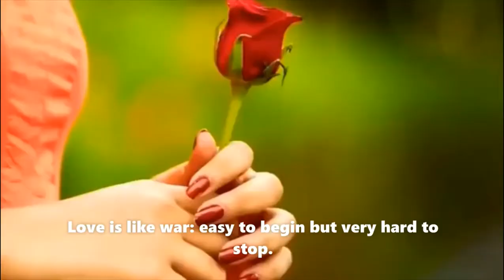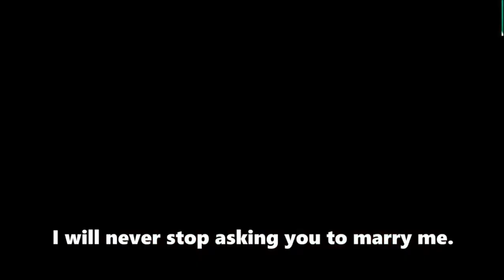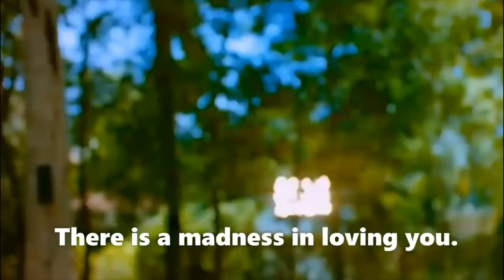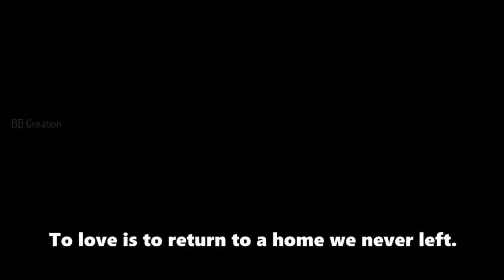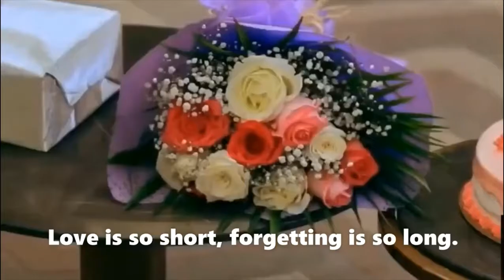Beautiful Indian love song by Rihat & Stella..part9. The Power of Love.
Beautiful story of lovers lost in their sad dreams searching for the person they will never find. Instead they live their lives in music, hope and dreams.

Torn by love, hate & jealousy - I lost my love based on a true story. cheating husband caught in a fight.

Enjoy the modern music.
Music and Drama for all to enjoy.

Video & Music Credits:
Taken pieces of videos & music from:

 💕 Most beautiful caring husband love💕|| 💕 Romance/period time 💕|💕 WhatsApp status video💕| Day night|
 🕊Best heart touching status 😍😍 New Whatsapp Status Video 2018 heart eyes 😘😘lovely...

 love❤️WhatsApp Status Video for Romantic Couples💟 New whatsapp status 2018
 New Lovely StatuS Video 2018!! Feeling whatsapp status video HD Hindi!! Love status!!
 New Cute 😍 Love 💏 WhatsApp Status Video 2018 | Music-Series
 New WhatsApp Status Video Song 2018,latest whatsapp status video,Whatsapp status video
 💝💝Best love status 😍😍 New Whatsapp Status Video 2018 heart eyes 😘😘lovely...
 New bollywood video status 💝love couple Romantic status
 💕😘New WhatsApp Romantic Love Story Status 😘💕
 Latest Punjabi WhatsApp Status Video HD | Top Punjabi Hits | Søñû Bhardwaj
 Sad Status🔥Sad Love Story Status 🔥 Attitude Love Whatsapp status | Whatsapp Status Video🔥

 Chillout Mashups Hindi English Remix Bolywwod and Holywood DJ Remix
 NEW HINDI REMIX SONG OF 2022 💕 NEW HINDI MASHUP
 SAD SHAYARI | INTEZAAR | HEART BREAK | TRUE LOVE | WHATSAPP STATUS

All rights & credit go directly to its rightful to owners.

-Only very short clips used do not have negative impact on your original video… infact it helps to expose more & spread your original content so others are more likely to believe the genuineness.
-These are educational videos for teaching, motivating & inspiring. We don’t own these videos & music.